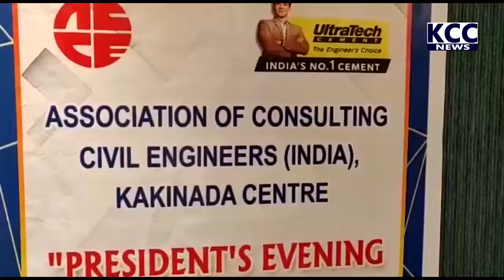ACCEI MEETING || 01-05-2022 KCC NEWS